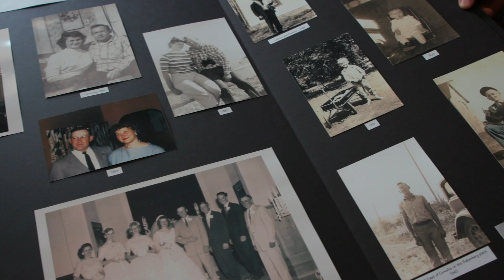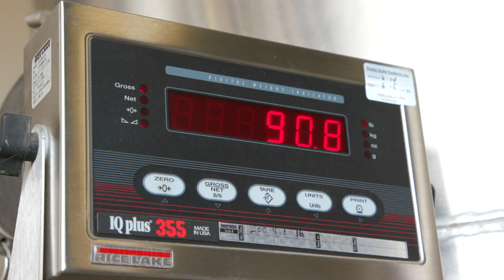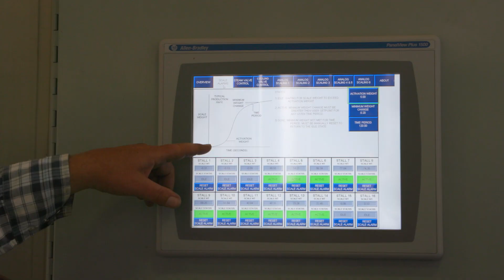How doTERRA Peppermint Essential Oil is Harvested (Translated Subtitles)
doTERRA is proud to partner with local farmers and distilleries across the globe to bring you pure essential oil from source to you. One of our longest running partnerships is with a family owned and operated farm in the Pacific Northwest. This peppermint farm has been in the family for generations. They take great pride in their work, which means you can rest easy knowing your Peppermint essential oil is carefully crafted from start to finish. It’s these key partnerships that allow for doTERRA to secure the most pure gifts of the Earth for you and your family to enjoy.